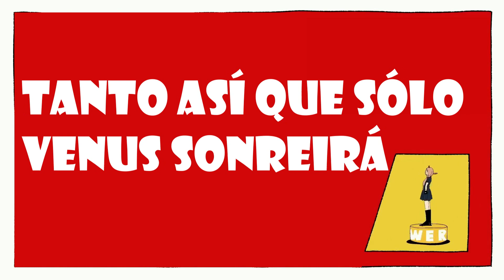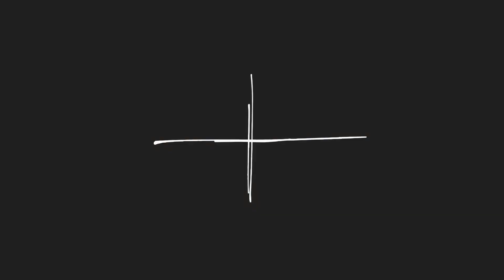Chainsaw Man ED 4 - Jouzai / Tablet (Spanish female cover) / Amanda Serey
FELIZ AÑO CHIQUITOOOOOOOOS, PRIMER VIDEITO DEL AÑO EE

Disfruté mucho hacer este cover, lamentablemente cuando lo grabé estaba resfriada y no me dió la voz para hacer el grito del inicio, pero esop!! Soy simp de este ending y de Power
Por favor apoyen a Alam Sk, Beth Rodríguez, 0uter y Hiro-X sin ellos, este cover no habría sido posible, síganlos porfis (づ ◕‿◕ )づ

✧Canción: Jouzai / Tablet
✧Interprete original: TOOBOE
✧ Anime: Chainsaw Man
✧Video/ voz: Amanda Serey
✧Adaptación/armonías masculinas: @0uter
✧Mix: @Alam_Sk
✧Tuning/armonías: @BethRdz
✧Instrumental: @HiroXXMusic

Cuenta de suscriptores: 1906 (＾▽＾)